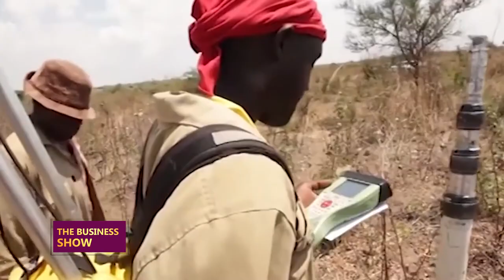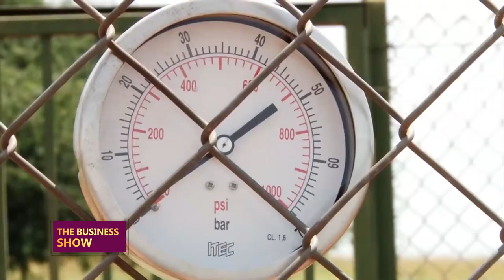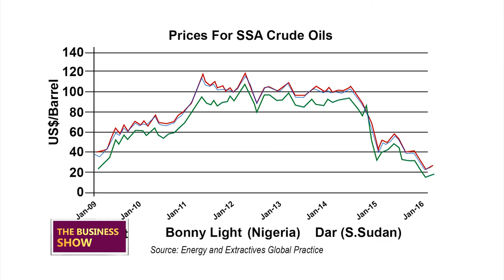Cefroht endorses human rights based approach